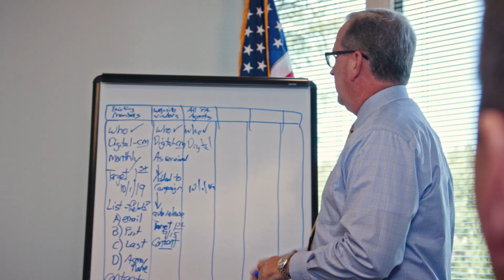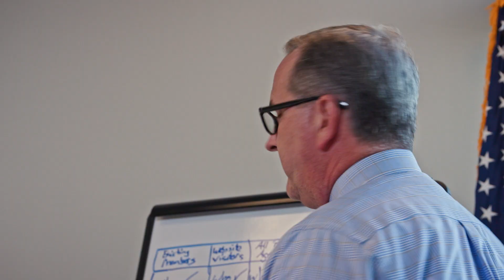The Value Of Horst Insurance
Horst Insurance is a leading regional insurance agency – with offices in Southcentral and Southeastern Pennsylvania – that provides commercial insurance, risk reduction programs, personal insurance, and employee group benefits plans.

Today, Horst Insurance employs more than 40 insurance professionals who are dedicated to providing legendary programs and value-added services for commercial clients, and valuable coverage and services for individuals, couples, and families. In all cases, we have one simple goal – to become your trusted insurance advisor.

Horst Insurance is part of the Horst Group, a fifth-generation company with roots that started in the late 1800s when Joseph Horst constructed a church in Lancaster County, Pennsylvania. Insurance was added in 1981 when Horst acquired Gingrich Stoudt Insurance agency that was founded in 1917. Today, Horst Group consists of three core business units: Construction Services, Insurance & Benefits, and Management Services.

While Horst Group companies cover several industries, we are singularly focused on connecting with our customers, knowing their needs and exploring their ideas, and delivering products and services that they value.